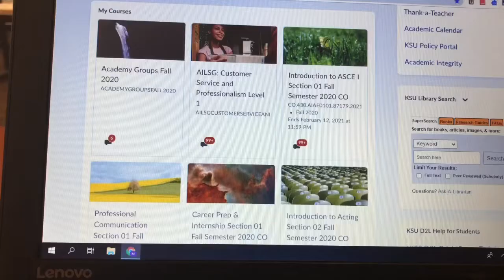class, taking a nap & more